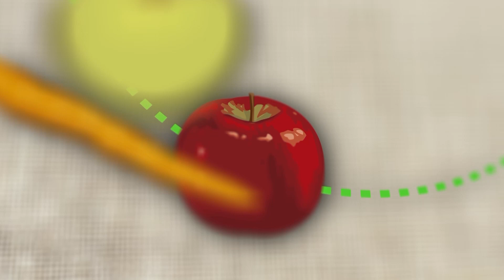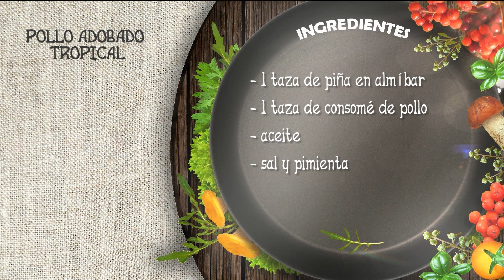LA SAZÓN DE RITMO RECETA POLLO ADOBADO TROPICAL